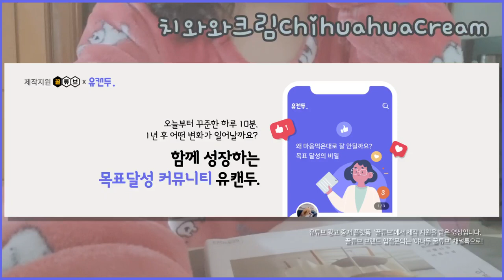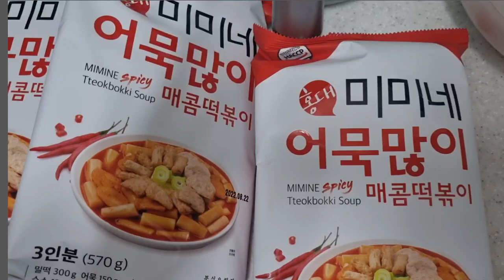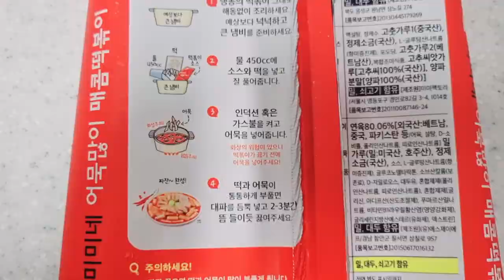그런 눈으로 쳐다 보면 ..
**이 포스팅은 쿠팡파트너스 활동의 일환으로
이에 따른 일정액의 수수료를 제공 받습니다.